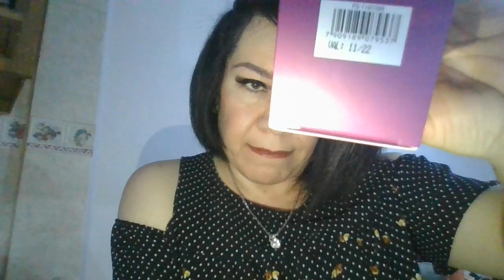Más cómpras AVON que me encantaron y que opinas de mi cabello planchado?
Gracias por estar en otro vídeo más!
LABIAL MARCA: ARABELA
COLECCIÓN: Trendy Matte me
CLAVE: K2096
COLOR: ICED